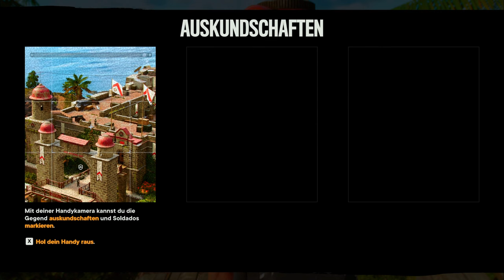Far Cry 6 🔪| #003 Der abgefahrener Supremo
Far Cry 6 ist ein Ego-Shooter, der von Ubisoft Toronto entwickelt wurde. Als sechster Hauptteil der Far-Cry-Spielereihe erschien es am 7. Oktober 2021 für Microsoft Windows, PlayStation 4, PlayStation 5, Xbox One, Xbox Series, Google Stadia und Amazon Luna.